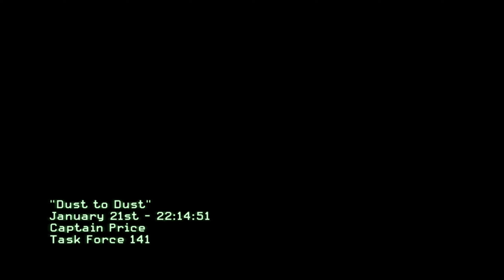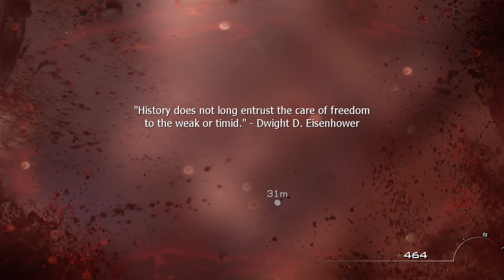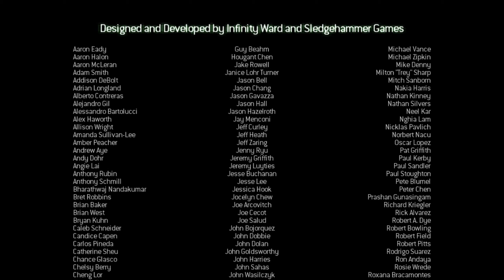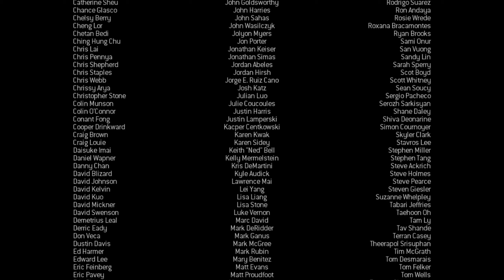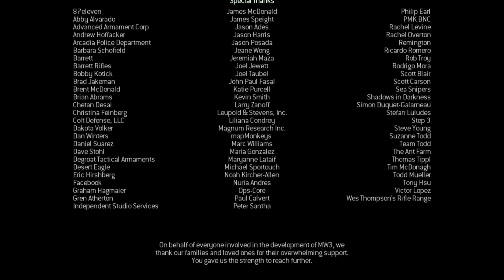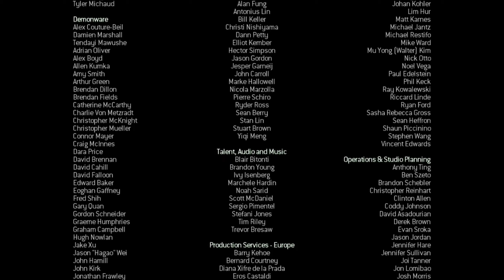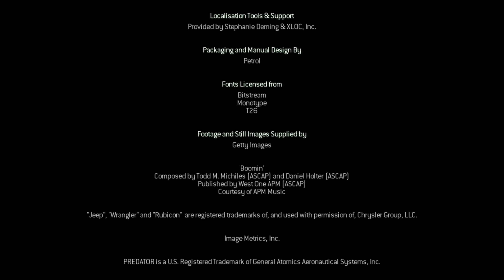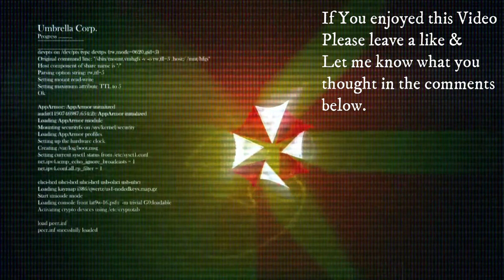Call Of Duty: Modern Warfare 3 Campaign Final Part (No Commentary)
Call Of Duty: Modern Warfare 3 Campaign No commentary Regular difficulty

Mission 15: Down the Rabbit Hole
Mission 16: Dust to Dust